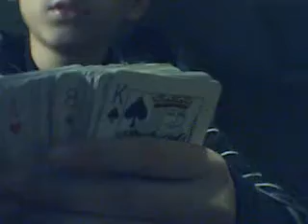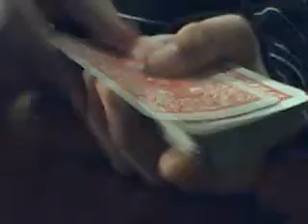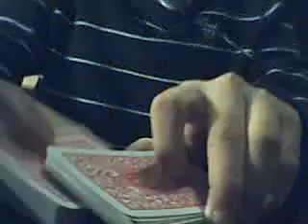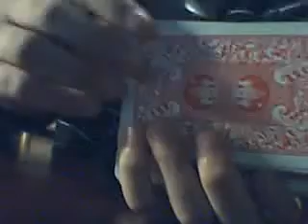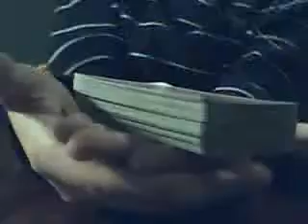My own trick....